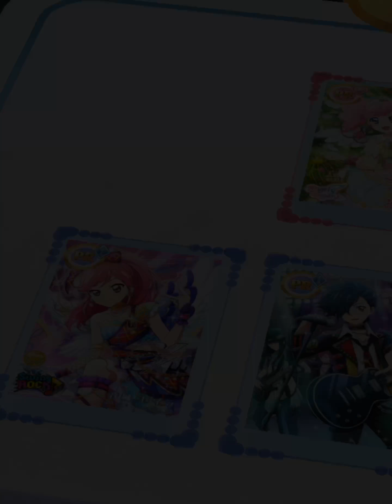フォトカツ！ フレンド 伝説級 オールコンボパーフェクト まどか・凛・いちご